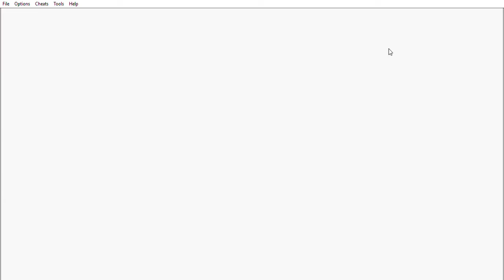pokemon azul ¡La medalla roca!